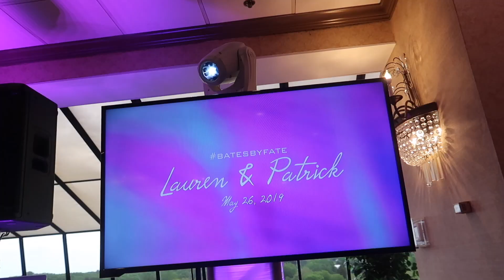Jumping Brook Country Club (Neptune, NJ) - Wedding DJ & MC Demo | Barr Entertainment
We are Barr Entertainment a wedding DJ and Entertainment company based in Neptune, New Jersey and serving NJ, NY, PA, and CT. We are also available for destination weedings.

We have the privilege of bringing the heartbeat to every event. We bring the excitement, the joy, and often times the special element that is the common ground that brings families and friends together. We are not about silly gimmicks or cheesy dances. We are all about great music and a packed dance floor. We are experienced professionals that have packed 100s of dance floors. When you book Barr Entertainment you are booking wedding specialists, who genuinely care about the success of your celebration. We know how to put together a fun, romantic and stress-free wedding for our clients. We want our couples to have the best day ever, no exceptions, or excuses. We achieve this goal by offering great music selections and tailoring the experience to clients’ needs at an affordable price. Have the  dream wedding you deserve, don't settle for less.

Excellence, No Excuses!

We are an open format DJ Company. Well versed in music from the 70s, 80s, 90s, 2000s, current hits and all latin music genres. Everything from top 40, hip-hop, salsa and merengue to EDM and Motown. We work with you to meet the expectations of couples with varying music-related needs.

Our services include award winning DJs / MCs, bilingual DJs / MCs (Hablamos Español), sound, lighting, live musicians, photo-booths, digital displays, and special effects (eg. confetti canons, dancing on a cloud, indoor fireworks, co2 blasters, and more). Our offices are located in Neptune, NJ.

List of Services Include:
Liability insurance
Microphones
Consultation
Special Effects
Emcee
Bilingual Emcee
Do-not-play list
PA/sound system
Photo booth
Dancing on the Clouds
Latin DJ & MC
Co2 Blasters
Digital Displays
Flatscreen
Uplighting
Intelligent Lighting
Step & Repeats
Special Effects
Snow Machines
Projector
Ceremony Music
Cocktail Music
Live Music
Sparklers